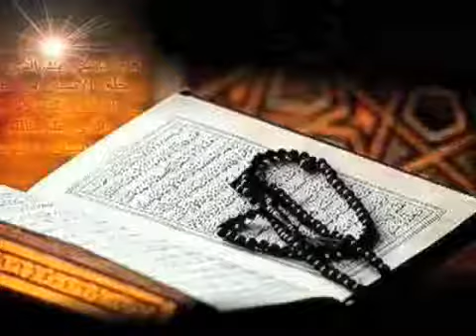Lecture 62 Nabuwwat 13 Rasool Allah K Mojizaat 3 by Maulana Syed Shahryar Raza Abidi YouTube